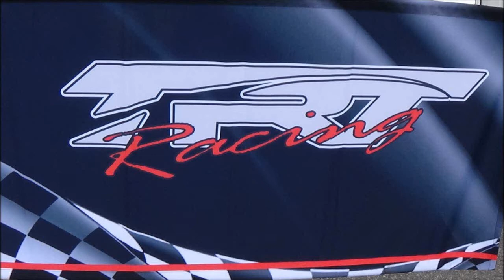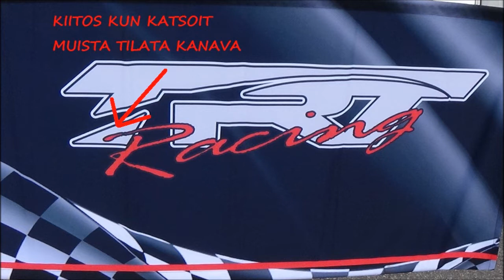TRT Racing Garage ep10: fiberglass molds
Kuinka tehdä lasikuitumuotti? Nyt on muotit valmiina ja tässä vähän ohjeita, joita käytimme lasikuitumuottien tekemiseen. Videossa käsitellään tarvittavia materiaaleja ja muita huomioitavia asioita.

Aineista ja niiden käsittelystä koitetaan saada seuraavaan videoon vähän tarkemmin, jottei tästä videosta olisi tullut liian pitkää.

Seuraavaksi valmistellaan muotit ja tehdään niillä valmiita osia.

How to make a fiber glass mold? now the molds are ready, so we made a video for showing whow they were done. The video includes info regarding the materials and other important details.

The handling of the materials will be covered in the next video, as this one would have become way too long otherwise.

Next we're going to prepare the molds and use them to create complete parts for the car.

Tervola Racing Team

Kahden miehen – Pasin ja Tonin, eli samalla isän ja pojan – vuonna 2005 perustettu autourheilutiimi Kannuksesta. Kokemusta löytyy useista eri rataluokista vuosien varrelta. Uusi, entistäkin nopeampi Astran ja Volvon tekniikkaan perustuva auto saadaan toivottavasti valmiiksi kaudelle 2022.

Tervola Racing Team

A racing team founded in 2005 and based in Kannus, Finland formed by Pasi and Toni – father and son. We've got experience in racing with all kinds of cars during the team's history. We’re building an even faster race car based on Astra chassis and Volvo engine hopefully to be ready for season 2022.